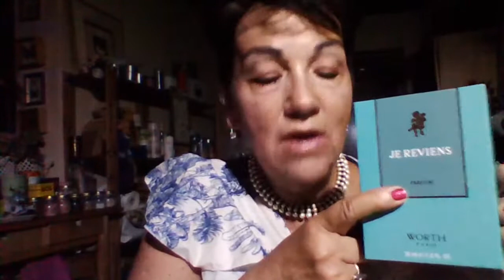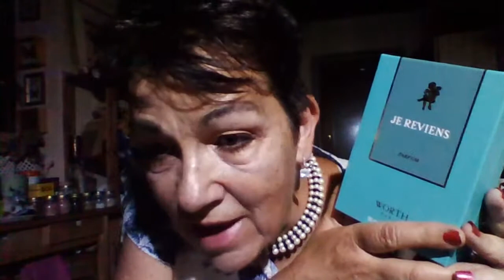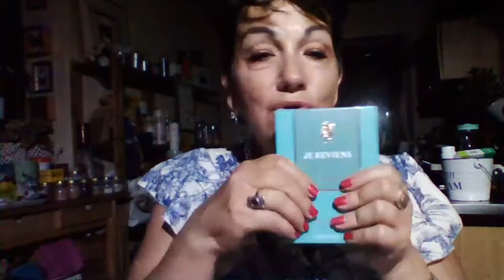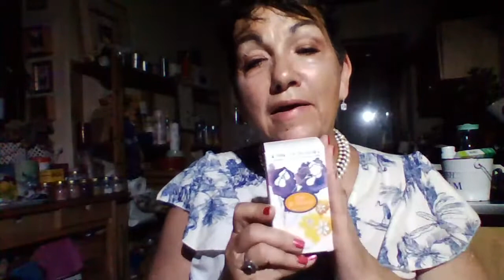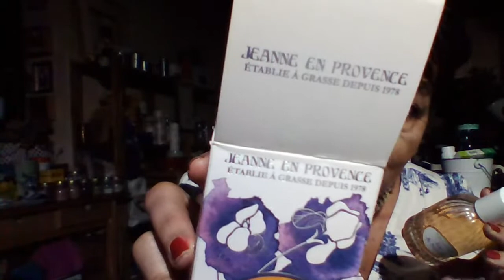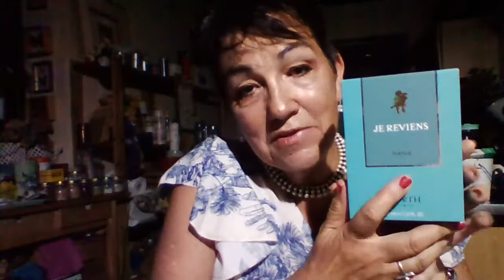TOP FIVE FOR LIFE FRENCH PERFUME#frenchperfume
my top five for life French perfumes please follow on Instagram for photos @italyvintageperfume
1. Je reviens Worth Paris
2. Roses de Rosine Paris
3.Aquas frescas das Rosas Blancas Alfonso Dominguez
4.Jeanne de Provence Iris& Neroli
5.Aramis 900
6.Jeanne de Provence EDT pour Home Lavender and Vetiver
7.Gres Cabotine Gold.
8.Berdoes Pivone and Rubarb